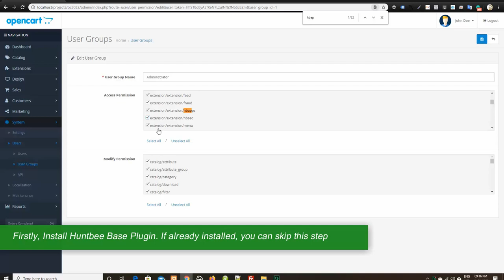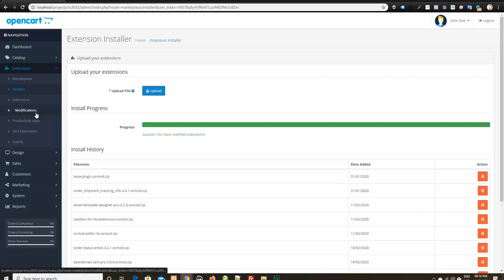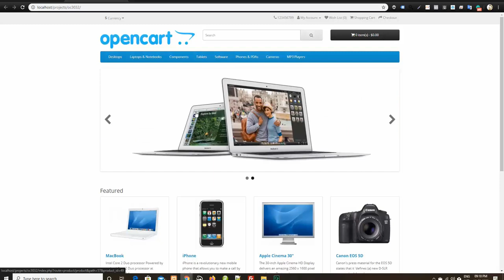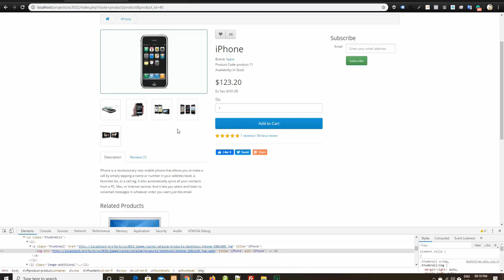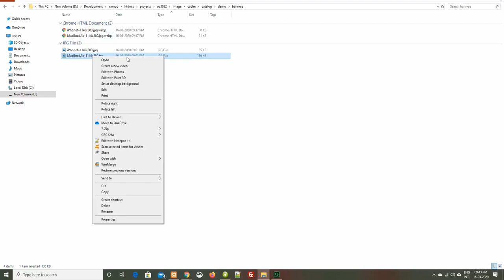WebP Image Compression for OpenCart - Installation Demo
WebP is a modern image format that provides superior lossless and lossy compression for images on the web. Using WebP, webmasters and web developers can create smaller, richer images that make the web faster.

This extension uses this webp compression technique for your images without modifying any entries in your database or rewriting any core files or updating any existing images. The extension converts the images that are already cached by the system.

When an image is loaded in the store-front, the extension script first checks of the webp format image is already available. If the webp format image is already available or generated, the webp format of the image is loaded and thereby you can notice the load speed improvement. If the image is not available already, it generates the webp image.

Extension Name: WebP Compression for OpenCart
Extension Version in the video: 1.1.0
Developed for OpenCart
Developer: Priyabrata Ghorai
Company: Huntbee Opencart Services